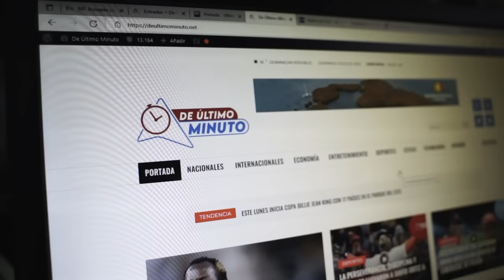EL RECETARIO ACABA A ESTO NO ES RADIO POR JUAN CARLOS SIMÓ